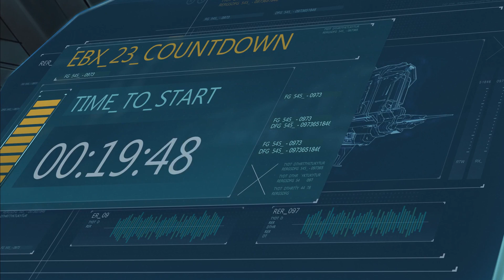Detached Story Teaser Trailer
The game is coming out of Early Access on Steam and the Oculus store on May 18th.

Follow GameTrailers for more!